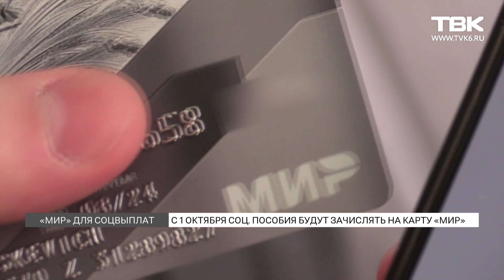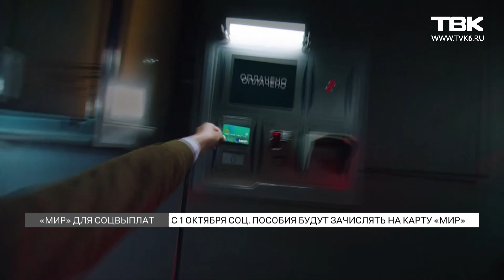С 1 октября социальные пособия будут зачислять только на карту «Мир»